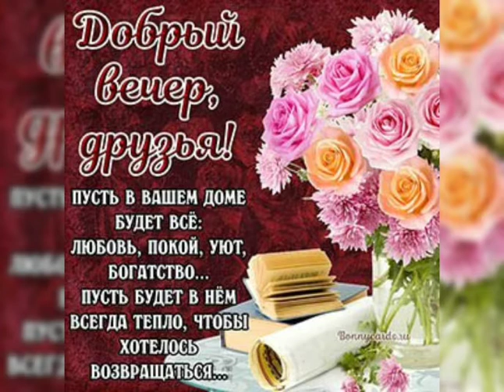Хорошего вечера! / Good evening! / Гарного вечора. / ¡Buenas noches! / Buona serata! /晚上好/ 좋은 저녁이에요!